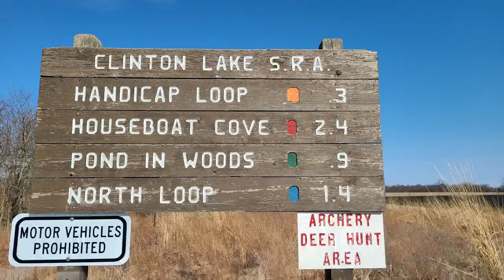A Beautiful Late Winter Day Hike At Clinton Lake State Recreation Area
Went to Clinton Lake State Recreation Area, near Clinton and DeWitt, Illinois, on the first Saturday on March. A beautiful late winter day, and one of the last weekends of winter. I went with one of my buddies and his two kids, and another buddy of mine. We hiked the House Boat Cove, Pond In Woods, and North Loop Trails. Unfortunately with the people with me, I wasn't able to use any of my GoPro footage and had to cut out the sound.

My dream is to eventually visit all 62 National Parks, or at least the mainland National Parks. I would also like to visit many other National Landmark destination, and many other places. I would also love to beable to visit and do a hike in every state. I work full time 50+ hours a week, so I try to travel when I can on the weekends and vacations.